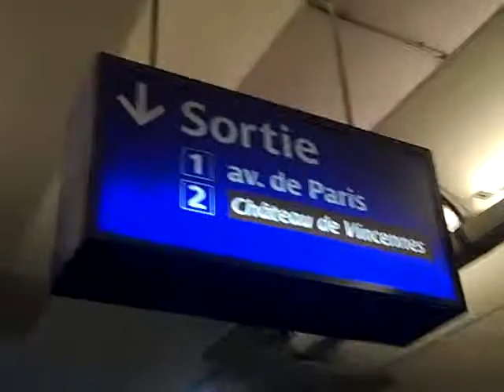Le Metro etc a paris juin 2012